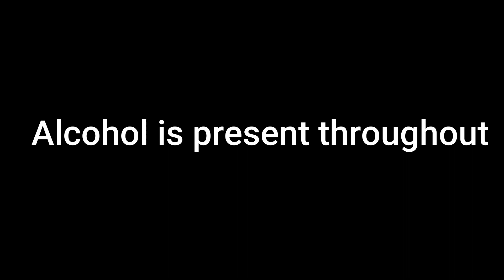Mr.Bartenders Friends Lounge Sippin & Shhh Pt. 3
Come sit with me and Profphet and enjoy a cocktail as I get to know my DJ Khaled a little better.